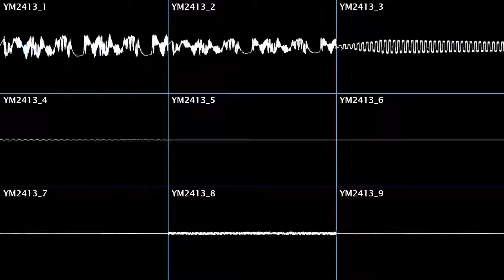Motohiro Kawashima - Expander - Sega Mark III YM2413 OPLL remake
I   A M   B A C C
music made with tildearrow's Furnace Tracker version dev99
oscilloscope made with nyanpasu64's Corrscope